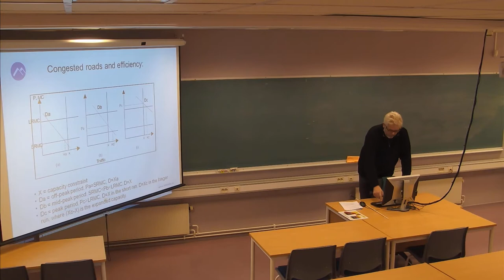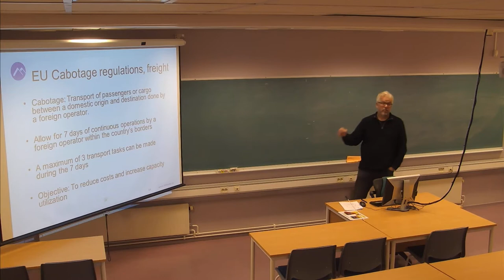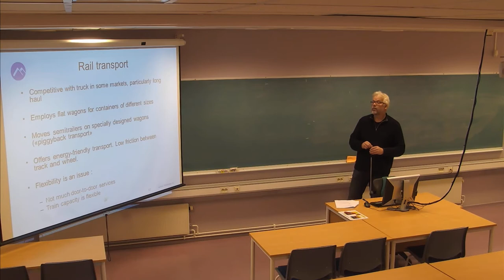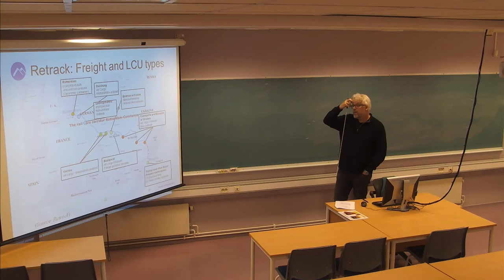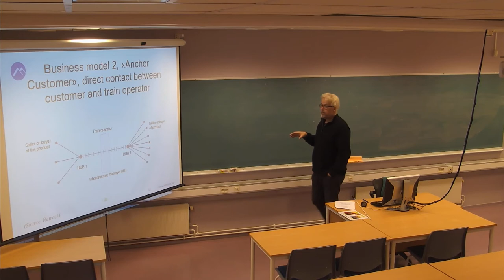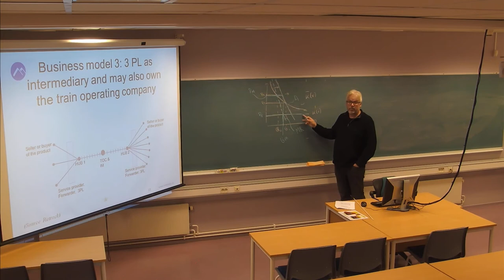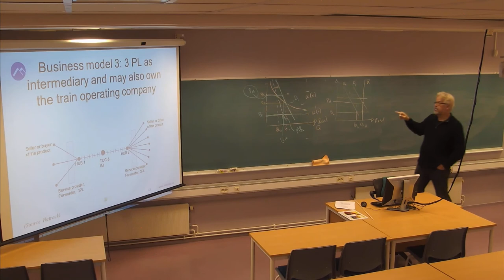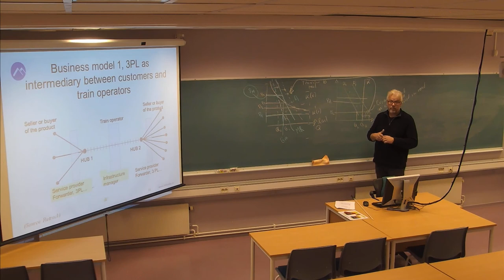01-F-23 Forelesning SCM500 (6. nov. 2014)